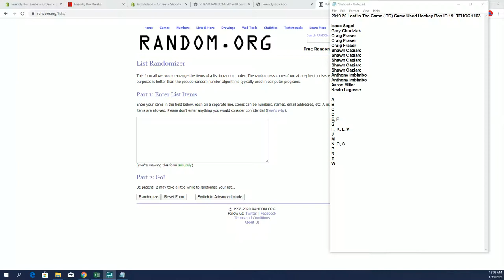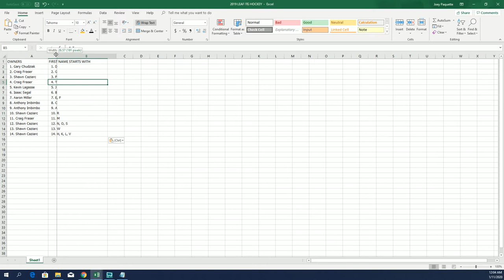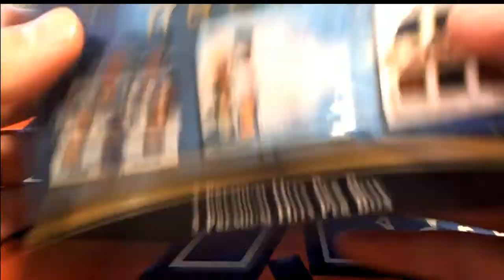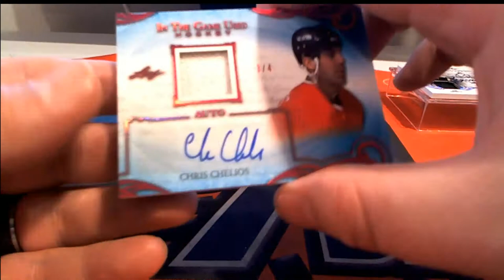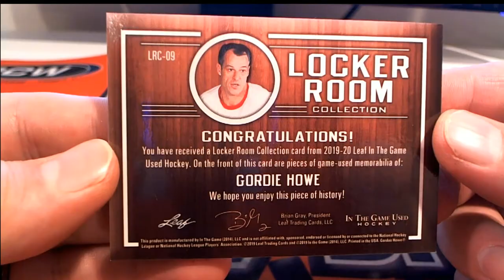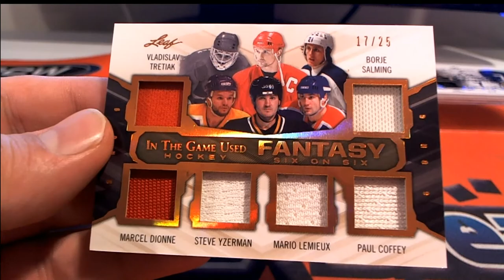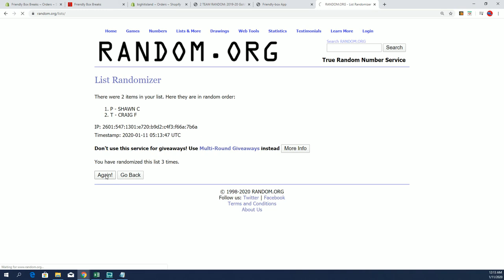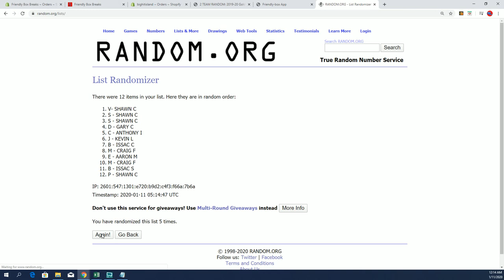2019 20 Leaf In The Game ITG Game Used Hockey Box ID 19LTFHOCK103